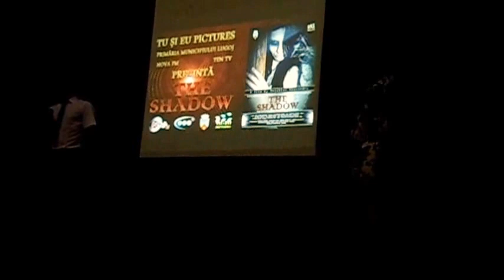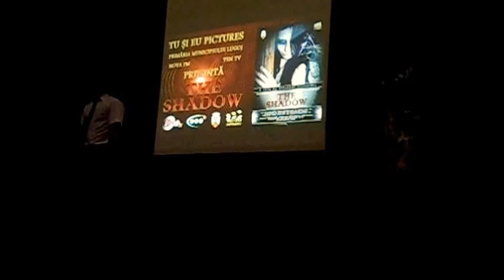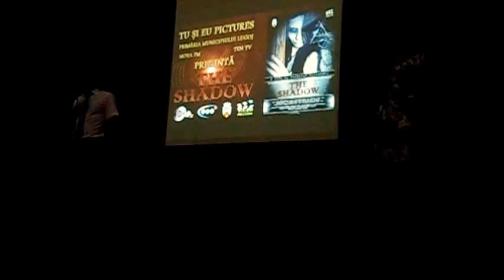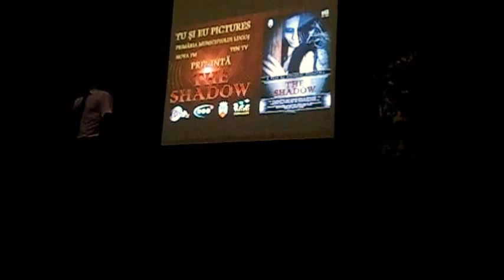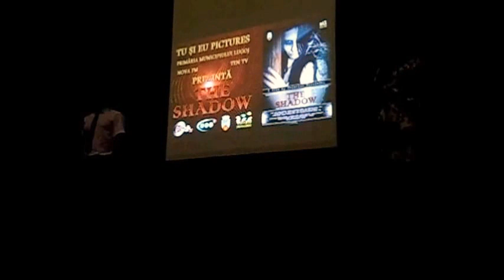Scurt-metrajul „SHADOW” la Lugoj-Teatrul Traian Grozăvescu Lugoj-26 07 2013-film Adriana Weimer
Scurt-metrajul „SHADOW” la Lugoj - Teatrul Municipal „Traian Grozăvescu” Lugoj - 26 iulie 2013 - foto & video & film by Adriana Weimer